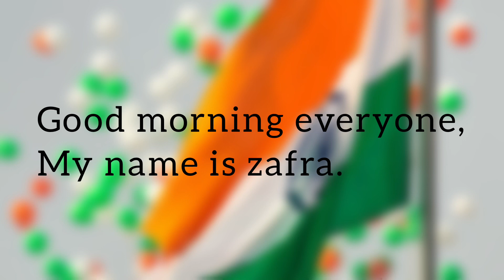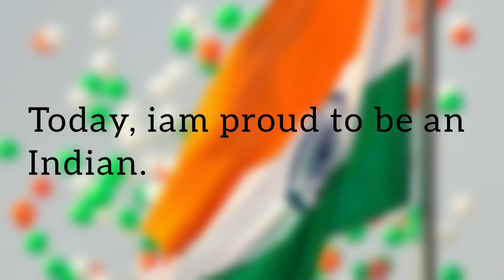Republic day speech 2023|26 january speech in english|short speech on republic day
What is republic day in simple words
How to start speech on republic day
What is republic day speech
Republic day speech in 100 words
Republic day speech in english 10 lines
Republic day speech 2023 in english
Republic day speech in english
republic day speech english
26 january speech
26 january speech 2023
Best speech on republic day
74 th republic day speech
10 lines speech on republic day
26 january short speech in english
Which republic day 2023
What is republic day short note
How do you start a speech in english